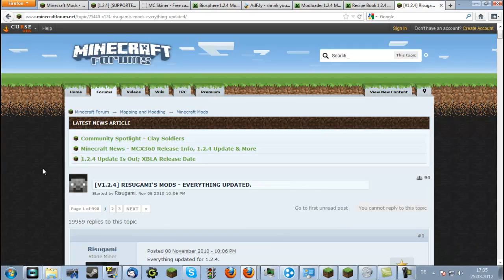Minecraft Mod Armor Stand 1.2.4 [Deutsch] [HD] [Tutorial]